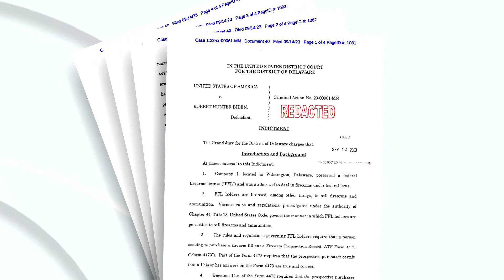Federal grand jury indicts Hunter Biden on gun charges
If convicted, Hunter Biden could face up to 25 years in prison.